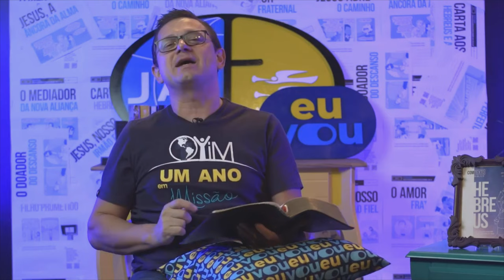LIÇÃO 11 06-03-22 - DOMINGO Autor e consumador da fé - Pastor Elmar Borges